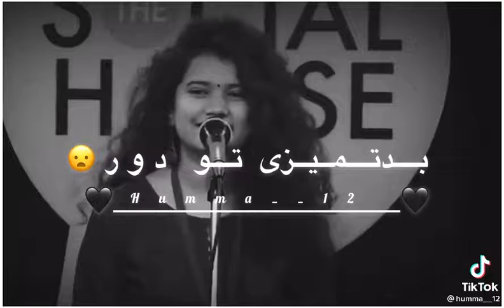September 19, 2021